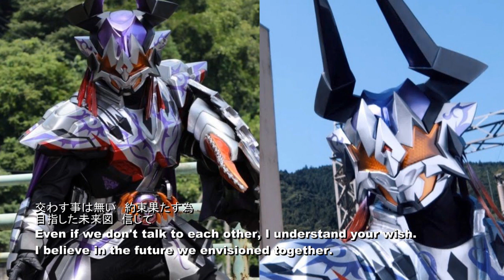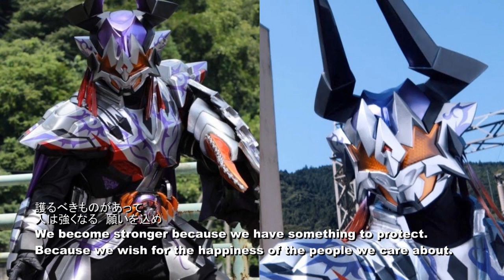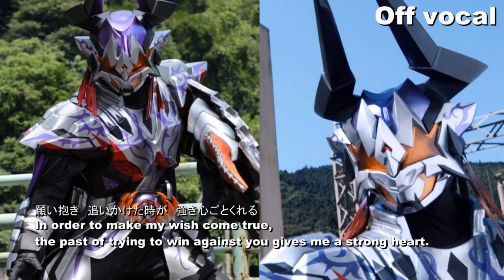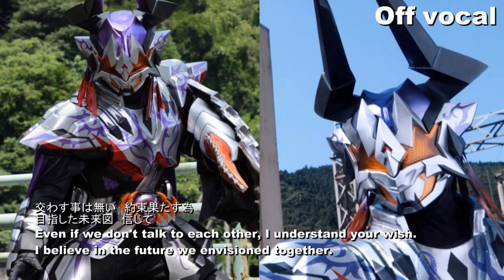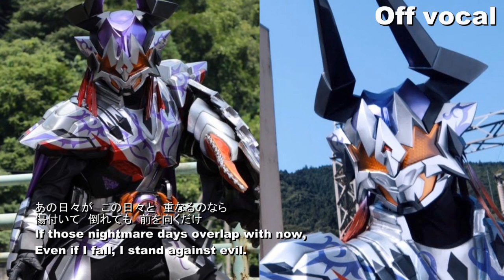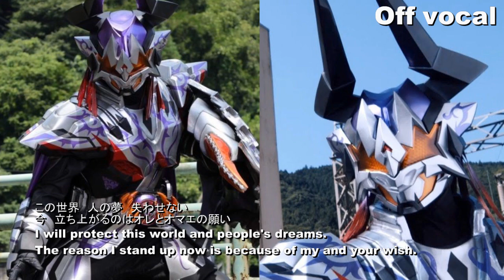【作ってみた】Song for BUFFA PLOSION RAGE / 仮面ライダーバッファ プロージョンレイジ 曲 Hito nandes【仮面ライダーギーツ】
仮面ライダー大好き人間のファンアート作品です！私の中のバッファのイメージなので皆さんと違うかもしれません。皆さんの中にもバッファのイメージがそれぞれあると思います。気に入ってくれたらうれしいです。
This is a Hobby work, song for Kamen Rider BUFFA PLOSION RAGE.

このフォームを見た時に「カッコ良すぎー」と感動していたら、曲ができました。

よかったらgoodボタン押してください！後半はOff vocalです。

Song by Hito nandes
【有言の誓い / Yugen no chikai】
=Lyrics=
滅びたはずの悪が　この腕に火をつける
失くした白い風は　あの日から傍にいた

並んで居た　オマエの言葉が　聴こえてくる
願い抱き　追いかけた時が　強き心ごとくれる

あの日々と　この日々が　混ざり合うなら
傷ですら　痛みなど　熱くなるだけ
この世界　人の夢　失うのなら
今　立ち上がるのはオレと　有言の誓い
手をくれるオマエには　笑うだけ

交わす事は無い　約束果たす為
目指した未来図　信じて
過去の過ちも　人々に輝きを
強く　強く　強く　もっと　強く

あの日々が　この日々と　重なるのなら
傷付いて　倒れても　前を向くだけ
この世界　人の夢　失わせない
今　立ち上がるのはオレとオマエの願い

護るべきものがあって
人は強くなる　願いを込め
今　意志が　この胸に
手を伸ばし　燃え上がる
この躰　もう一度だけ

信じさせてくれたんだ

今　立ち上がるのはオレと　オマエの願い

この躰　もう一度だけ　熱くなれ

My arm begins to burn due to the resurrection of the destroyed evil.
I realize that the white wind that disappeared has been by our side ever since that day.

I feel like I can hear the words of you who fought alongside me.
In order to make my wish come true, the past of trying to win against you gives me a strong heart.

If those nightmarish days invade this world, I fight to stop them, even if it hurts me.
If evil attacks this world and destroys people's dreams,
Now, I stand against evil with a strong oath.
If you tried to help me, I would refuse and laugh.

Even if we don't talk to each other, I understand your wish.
I believe in the future we envisioned together.
I want to protect the brilliance of people even more since I have made mistakes in the past.
I want to become stronger in mind, spirit, strength, and body.

If those nightmare days overlap with now,
Even if I fall, I stand against evil.
I will protect this world and people's dreams.
The reason I stand up now is because of my and your wish.

We become stronger because we have something to protect.
Because we wish for the happiness of the people we care about.
My will burns in my heart, I raise my fist against evil.
Please give my body strength just once more.

If those nightmarish days invade this world...
But you made me believe in the future.

My will burns in my heart,
I raise my fist against evil.
Burn my body, just one more time is enough.